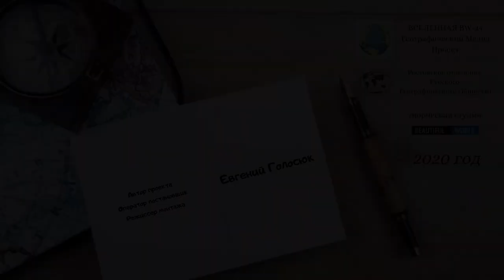Рыбалка на карася. Уловистая донная снасть. Карась на поплавок. Рыбачим на реке Чир. О РЫБАЛКЕ №3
В этот раз отправились мы на рыбалку в Волгоградскую область на реку Чир.  Каждый заброс это стабильный поклев, как на донную снасть, так и на поплавковую удочку.